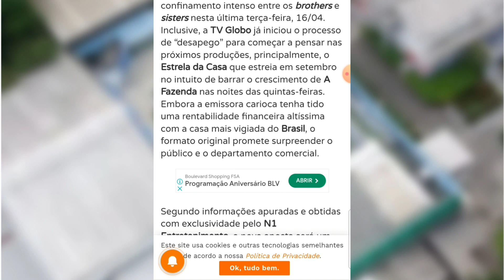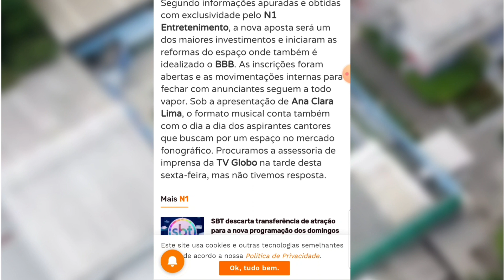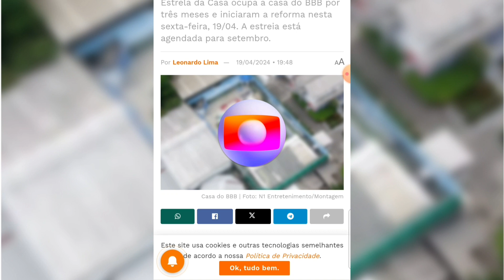💣 RDD: Globo Prepara A Ex-Casa do BBB 24 Para O Seu Novo Reality Show O "Estrela da Casa"